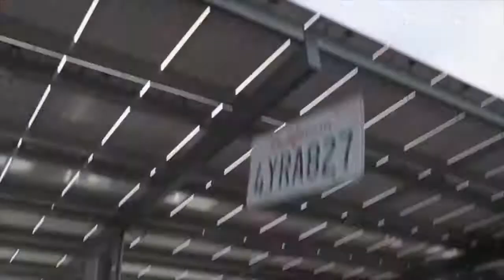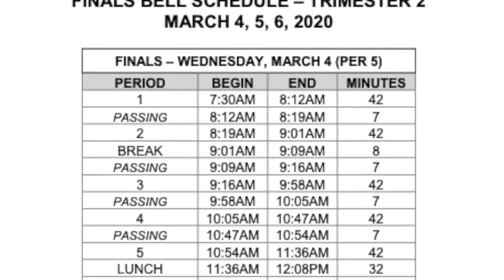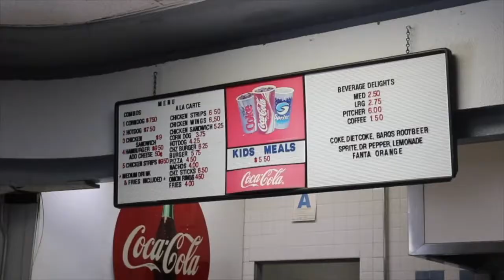Friday, February 28, 2020